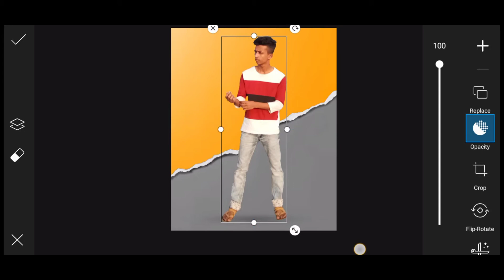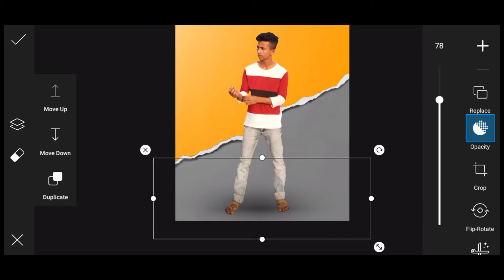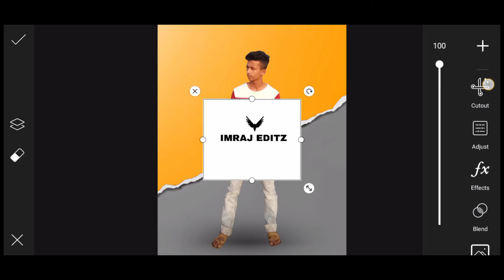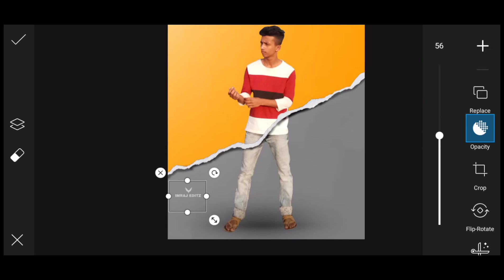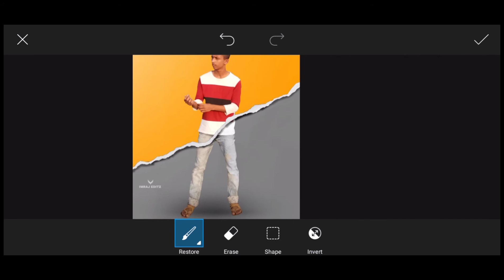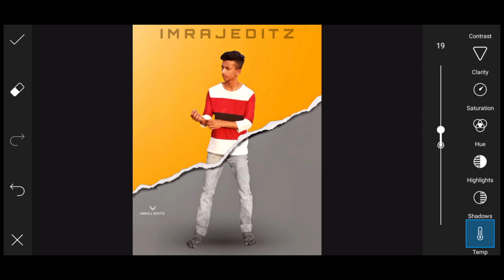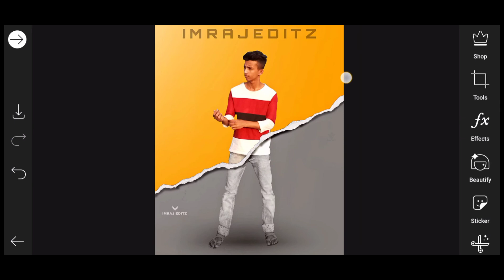PicsArt Creative Instagram Viral photo editing tutorial - imraj_editz